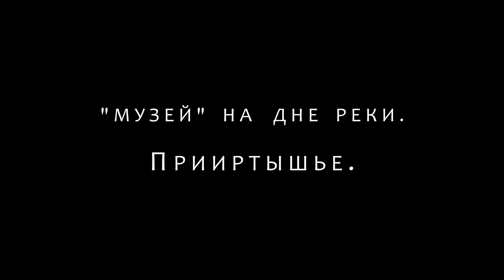Музей на дне реки. Прииртышье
Шульбинское водохранилище – это уникальный музей под водой, экспонаты которого ведут свою историю аж с эпохи железного века. Более поздние находки датируются прошлым столетием, когда в результате затопления территории Шульбинского водохранилища, под водой оказались целые посёлки и животноводческие хозяйства.
Сегодня Иртыш-река открыла неизведанную мной часть истории нашего края, расширив границы для будущих путешествий. То, что предстало перед глазами, даже немного шокирует. Часть обмелевшего побережья представляет собой древний могильник. Визуально выполнен он в стиле культуры плиточных могил, которая относится к археологической культуре конца бронзового, начала железного века и по разным источникам датируется от тысяча трёхсотого до трёхсотого года до нашей эры. Немного волнительно вести повествование о местах, где нашли свой последний приют наши предки, на костях которых фактически строилась новая жизнь. Об этом не принято писать и говорить. Жизнь в неведении гораздо спокойнее и счастливее. А жизнь людей в начале железного века до нашей эры сегодня выглядит скорее мифом, чем давностью. Ведь с тех далёких пор утекло слишком много воды, которая сегодня, обнажив затопленную часть Прииртышья, напомнила человеку о том, что все мы рано или поздно будем забыты.